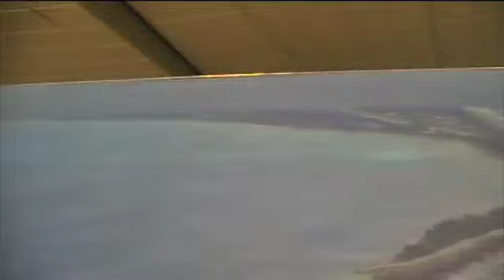Paul Driessen over voetballen op Tuvalu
Paul Driessen wil als initiatiefnemer van de stichting Dutch Support Tuvalu dit landje op de voetbalkaart zetten. Hij mag zich tevens commercieel directeur noemen van de voetbalbond die streeft naar lidmaatschap van de Fifa.